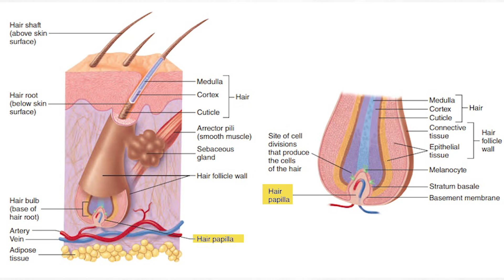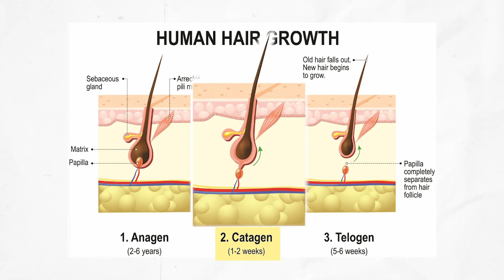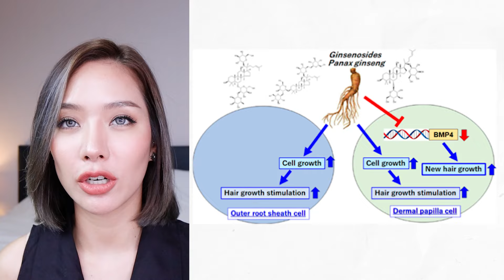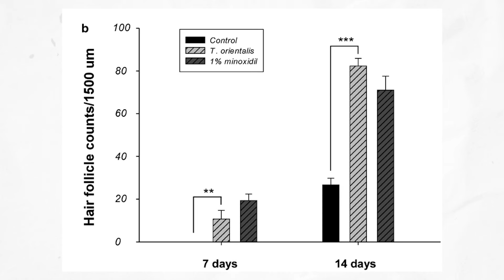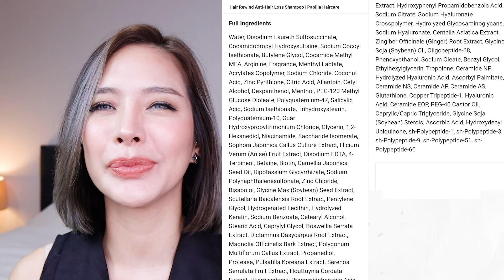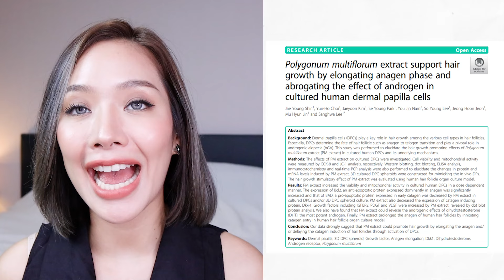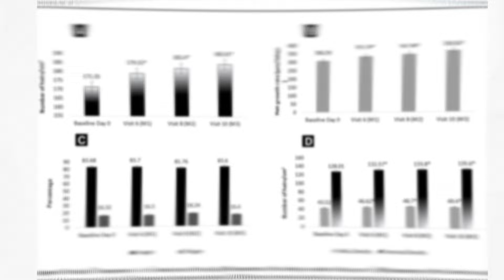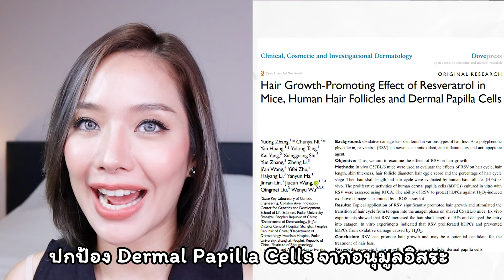Make it luxy EP. 34 l รีวิวเซรั่ม + แชมพู ลดผมร่วง ผมบาง ได้ผลจริงมั้ย แบรนด์ไหนดี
ผมร่วง เป็นอีกสัญญานของความแก่! หรือบางทียังไม่ทันจะแก่เลยแต่พอ ผมบาง เท่านั้นแหละ ดูแก่ทันที ต้องรีบแก้ก่อนจะสาย บางคนอาจจะมองหายารักษาผมร่วง แต่ก็กังวลกับผลข้างเคียง วันนี้ป่านเลยรวมกลุ่มเซรั่มและยาสระผมแก้ผมร่วงที่ลองใช้แล้วเวิร์คจริง มีส่วนผสมที่น่าสนใจหวังผลได้มาเล่าให้ฟังค่ะ

Daeng Gi Meo Ri Dlaesoo Shampoo (แชมพูแดงกีโมรี) 400ml ราคา 790 บาท 📌
Papilla Hair Rewind Anti-Hair Loss Shampoo 300 ml ราคา 1,600 บาท 📌
Papilla Hair Rewind Anti-Hair Loss Scalp Tonic ราคา 4,320.00 บาท 📌
AVEDA invati advanced™ exfoliating shampoo: light 200 ml ราคา 1,422 บาท 📌
L'Oréal Professionnel Serioxyl Advanced Densifying Professional Shampoo 300 ml ราคา 950 บาท 📌
L'Oréal Professionnel Serioxyl Advanced: Denser hair density activator serum 90 ml ราคา 1,490 บาท 📌
Vichy Dercos Aminexil Anti-hair loss Shampoo 200 ml ราคา 550 บาท 📌
Vichy DERCOS Aminexil Clinical 5 Serum 6 ml(x12) ราคา 1,800 บาท 📌

Reference:
1. Iwabuchi T, Ogura K, Hagiwara K, et al. Ginsenosides in Panax ginseng Extract Promote Anagen Transition by Suppressing BMP4 Expression and Promote Human Hair Growth by Stimulating Follicle-Cell Proliferation. Biol Pharm Bull. 2024;47(1):240-244. doi:10.1248/bpb.b23-00276
2. Park GH, Park KY, Cho HI, et al. Red ginseng extract promotes the hair growth in cultured human hair follicles. J Med Food. 2015;18(3):354-362. doi:10.1089/jmf.2013.3031
3. Zhang NN, Park DK, Park HJ. Hair growth-promoting activity of hot water extract of Thuja orientalis. BMC Complement Altern Med. 2013;13:9. Published 2013 Jan 10. doi:10.1186/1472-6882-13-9
4. Hyun J, Im J, Kim S-W, Kim HY, Seo I, Bhang SH. Morus alba Root Extract Induces the Anagen Phase in the Human Hair Follicle Dermal Papilla Cells. Pharmaceutics. 2021; 13(8):1155.
5. You, Se-Eun. A Study on the Hair Improvement Effect of Dongbaek Oil on Dye Hair. Journal of the Korean Society of Cosmetology. 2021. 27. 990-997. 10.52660/JKSC.2021.27.4.990.
6. Kim J, Shin JY, Choi YH, et al. Hair Growth Promoting Effect of Hottuynia cordata Extract in Cultured Human Hair Follicle Dermal Papilla Cells. Biol Pharm Bull. 2019;42(10):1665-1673. doi:10.1248/bpb.b19-00254
7. Shin JY, Choi YH, Kim J, et al. Polygonum multiflorum extract support hair growth by elongating anagen phase and abrogating the effect of androgen in cultured human dermal papilla cells. BMC Complement Med Ther. 2020;20(1):144. Published 2020 May 12. doi:10.1186/s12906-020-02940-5
8. Majeed M, Majeed S, Nagabhushanam K, Mundkur L, Neupane P, Shah K. Clinical Study to Evaluate the Efficacy and Safety of a Hair Serum Product in Healthy Adult Male and Female Volunteers with Hair Fall. Clin Cosmet Investig Dermatol. 2020;13:691-700. Published 2020 Sep 24. doi:10.2147/CCID.S271013
9. Rathman-Josserand M., Bernard B., Misra N. Hair density recovery: New insights in hair growth biology—L’Oreal research: O 10: The niche of human hair follicle stem cells: A specific environment. Int. J. Trichology. 2014;6:113–139.
10. Zhang Y, Ni C, Huang Y, et al. Hair Growth-Promoting Effect of Resveratrol in Mice, Human Hair Follicles and Dermal Papilla Cells. Clin Cosmet Investig Dermatol. 2021;14:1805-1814. Published 2021 Nov 27. doi:10.2147/CCID.S335963
11. Choi YH, Shin JY, Kim J, Kang NG, Lee S. Niacinamide Down-Regulates the Expression of DKK-1 and Protects Cells from Oxidative Stress in Cultured Human Dermal Papilla Cells. Clin Cosmet Investig Dermatol. 2021;14:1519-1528. Published 2021 Oct 18. doi:10.2147/CCID.S334145
12. Reygagne P, Mandel VD, Delva C, et al. An anti-hair loss treatment in the management of mild androgenetic alopecia: Results from a large, international observational study. Dermatol Ther. 2021;34(6):e15134. doi:10.1111/dth.15134